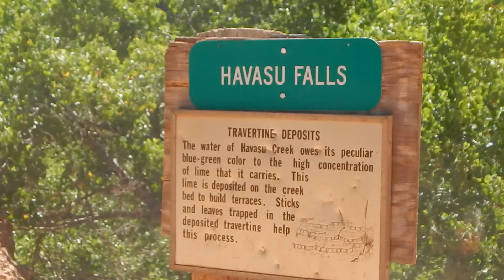Videos for Mom - Supai & Zion Adventures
Jimi Hendrix - All Along the Watchtower
LCD Soundsystem - All My Friends
Fleet Foxes - Quiet Houses
Sons of the East - California